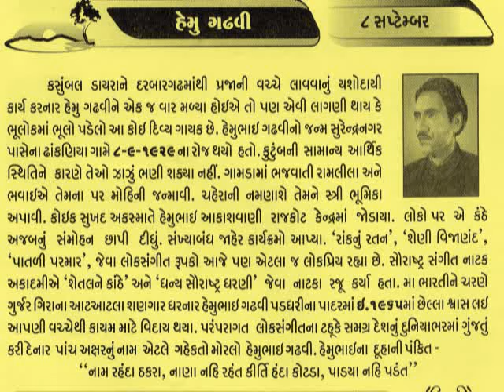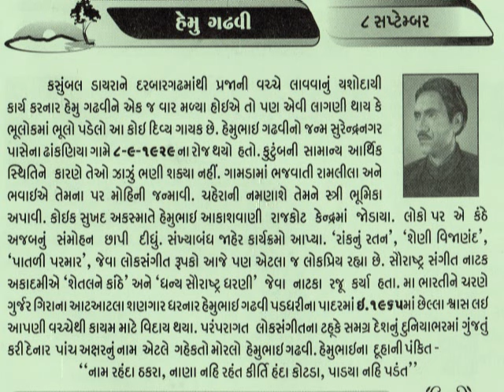8 September HEMU GADHVI_The legendary singer_આજનો દિનમહિમા- L V JOSHI@vasant teraiya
Hemu Gadhavi, You have such a wonderful, sweet, deep, full of energy rendition!
Why did you had to leave early?
I wish when you got suffocated at dinner, the medical science would have advanced and saved a great personality of Loksangeet!
Miss you a lot.
May God bless you with eternal peace!
હેમુભાઈની ક્લીપ જોઈને એવો ભાસ થયો કે જાણે તેમને રૂબરૂ મળ્યો. કોઈની પાસે  હેમુભાઈના કંઠે રજુ થયેલ નાટકો અને ગીતો હોય તો ટયુબ પર મુકશો જેથી વિશ્વભરમાં પથરાયેલા તેમના ચાહકો સાંભળી શકે.